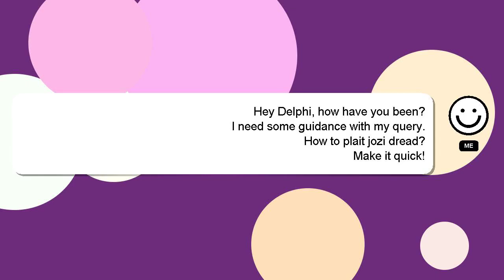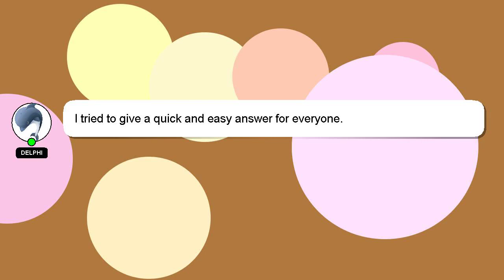How to plait jozi dread?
Let me give you a quick introduction about myself, Good day, I am Delphi. Allow me to support you in answering your questions. - How to plait jozi dread?

Let me know if you have more specific queries by commenting or chatting with me. Your answer will be acknowledged and appreciated, and I will 'heart' it as a sign of gratitude.

*2 What we are experimenting :*